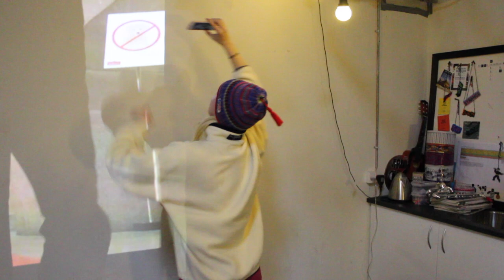VLOGMAS DAY 10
WELCOME TO EVA’S VLOGMAS!

This is the series where I explore vlogging in site specific dance improvisations.

Idea, Performance and Editing: Eva Svaneblom
Costume: Eva Svaneblom & Ina Nyholm

Filming: Benedikte Esperi, Eva Svaneblom and also some meta documentation by Ami Skånberg Dahlstedt

Special thanks to (!): Benedikte Esperi, Ami Skånberg Dahlstedt and Marcella Quinchavil Steen
(as well as the participants of Seminar 19 - "sense it... don't tell it")

//Eva